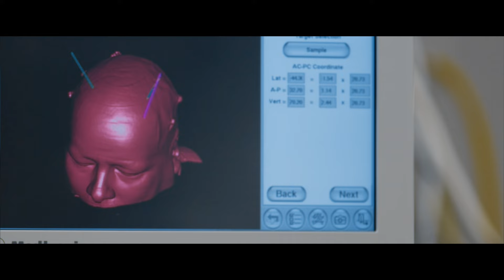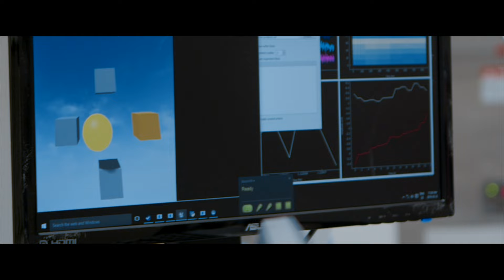Investigating the brain’s capacity for repair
Dr. Adam Sachs uses virtual reality in the operating room to see if patients with Parkinson’s disease can learn to control their brains using conscious thought